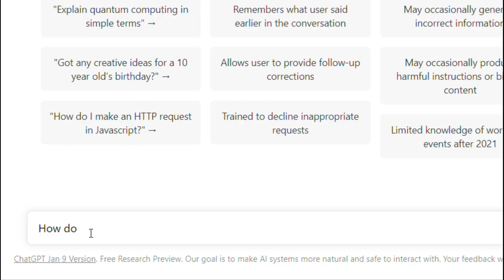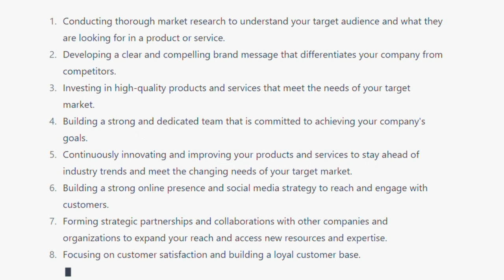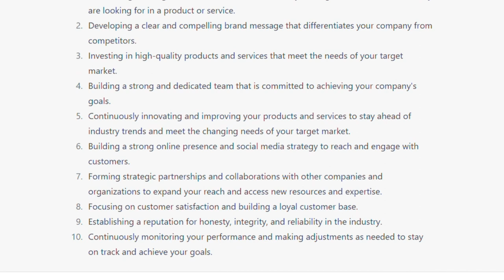How to make your business best in world by Chatgpt? | ft.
In this video we’ll walk you through:
How to become best business in world according to ChatGPT
There is no one-size-fits-all answer to this question, as the best strategies for making a company the best in the world will vary depending on the industry, the target market, and the resources available. However, some general strategies that may be effective include:
Conducting thorough market research to understand your target audience and what they are looking for in a product or service.
Developing a clear and compelling brand message that differentiates your company from competitors.
Investing in high-quality products and services that meet the needs of your target market.
Building a strong and dedicated team that is committed to achieving your company's goals.
Continuously innovating and improving your products and services to stay ahead of industry trends and meet the changing needs of your target market.
Building a strong online presence and social media strategy to reach and engage with customers.
Forming strategic partnerships and collaborations with other companies and organizations to expand your reach and access new resources and expertise.
Focusing on customer satisfaction and building a loyal customer base.
Establishing a reputation for honesty, integrity, and reliability in the industry.
Continuously monitoring your performance and making adjustments as needed to stay on track and achieve your goals.